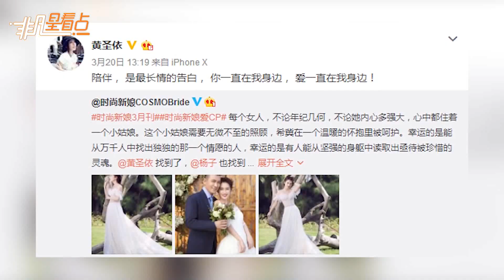【2年前】沒有大家想像那么糟！黃圣依大談楊子前妻及女兒 稱雙方關係很好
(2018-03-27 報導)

近日，黃圣依[微博]在某專訪中大方談論起老公楊子[微博]的前妻及女兒，面對“之前你說過隱瞞婚姻是為了保護楊子前妻和女兒，如今你們公開對她是否有影響”的問題，黃圣依表示兩家關係并不像大家想像得那么緊張：“其實我們都是很好的關係，在國外也有一起出去玩，國內少一點，因為她在國外。”
  至今，黃圣依和楊子的婚姻已經走過了十多年的風雨，就在最近，黃圣依還在微博上表白老公楊子，深情表示：“陪伴，是最長情的告白，你一直在我身邊，愛一直在我身邊。”